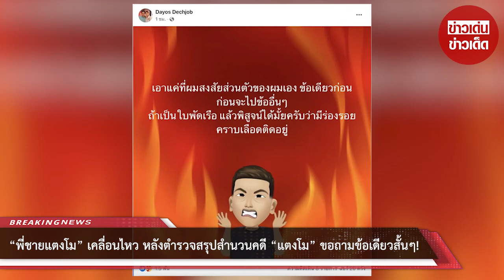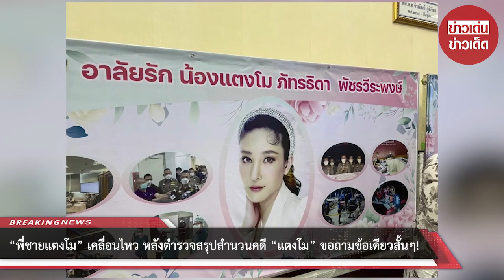“พี่ชายแตงโม” เคลื่อนไหว หลังตำรวจสรุปสำนวนคดี “แตงโม” ขอถามข้อเดียวสั้นๆ!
ต้องบอกว่าล่าสุด “พี่ชายแตงโม” นั้นก็ได้เคลื่อนไหวแล้วครั้งแรก หลังตำรวจสรุปสำนวนคดี “แตงโม” ขอถามข้อเดียวสั้นๆ!? โดย “พี่ชายแตงโม” ก็ได้โพสต์ระบุข้อความว่า “เอาแค่ที่ผมสงสัยส่วนตัวของผมเอง ข้อเดียวก่อน ก่อนจะไปข้ออื่นๆ ถ้าเป็นใบพัดเรือ แล้วพิสูจน์ได้มั้ยครับว่ามีร่องรอยคราบเลือดติดอยู่”